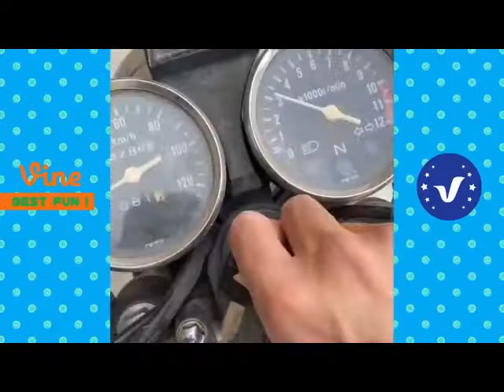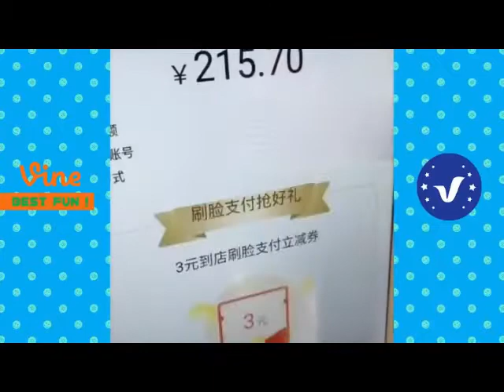New Funny Videos 2021 ● People doing funny and stupid things Part 3